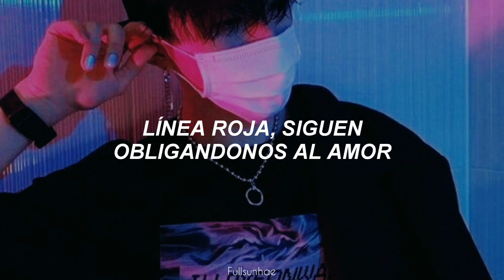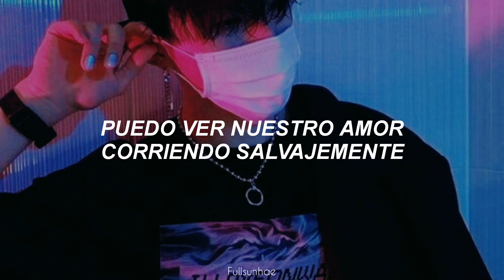TEN - Paint Me Naked (Sub Español)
✩ ✼ ｡ﾟ･ ☆ ° ｡ → ༄ ‧₊˚✩ ✼ ｡ﾟ･ ☆ ° ｡

TEN (텐)

[Station] PAINT ME NAKED - TEN

✩ ✼ ｡ﾟ･ ☆ ° ｡ → ༄ ‧₊˚✩ ✼ ｡ﾟ･ ☆ ° ｡